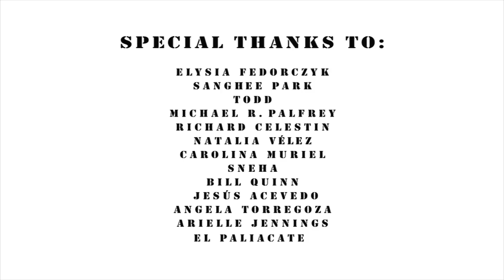Project Attica-Artivism in Chiapas, Mexico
This video is about Project Attica's third international workshop and our second Latin American artivism in San Cristobal, Chiapas in Mexico.  We the help of our kickstarter supporters we were able to share the gift of teaching kids and community members in Chiapas how to use art to build solidarity, empower each other and spark conversations through wearable art.   To find out more about our work visit us